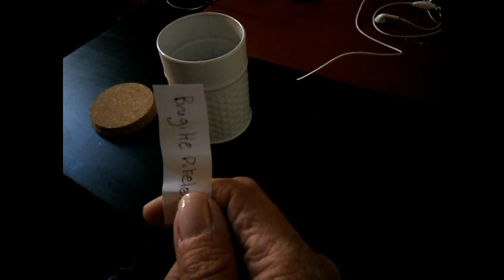** RESULTAT ET TIRAGE AU SORT CONCOURS 1000 ABONNES ** imprimante **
Résultat et tirage au sort du concours 1000 abonnés, lot IMPRIMANTE...

Pour remporter des cartes cadeaux sans rien faire (exemple 10€ chez sephora), grace a lapplication swiper cest ici :
1000 points offerts si tu t'inscrits avec mon code sur Swiper : Ye8ZUI
Bons swipes ;)

-10€ pour vous chez brandalley lors de votre première commande (me contacter via mon adresse mail : et me laisser votre email afin que je puisse vous envoyer une invitation.

Vous avez 5 euros déduit sur votre commande...